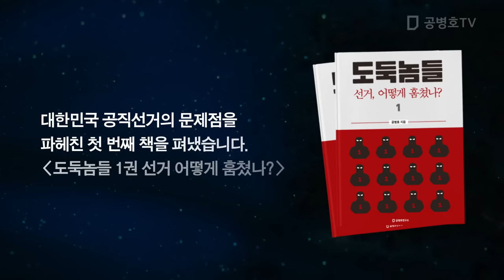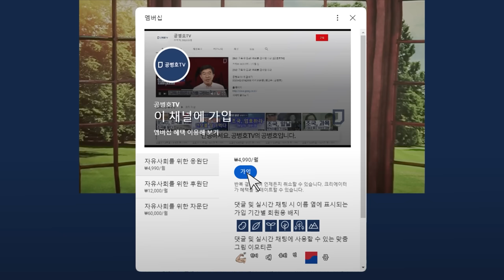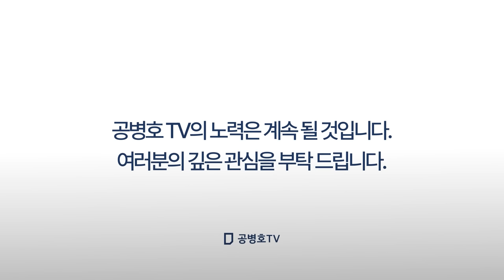선관위, 막다른 길에 / 그럼에도 악착같이 '우린 죄없다"고 외쳐 [공병호TV]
Bitcoin : 3MTW849AkP2ftLeSK2teZHMmzLu7Z83s9U